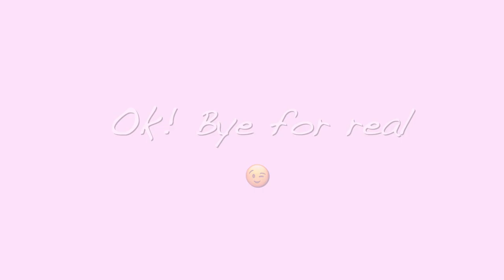Try grocery store sushi (Big Y)